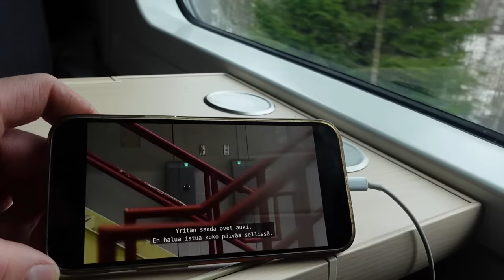OMAN YRITYKSEN ENSIMMÄISET AUTOT SAAPUI JAPANISTA!